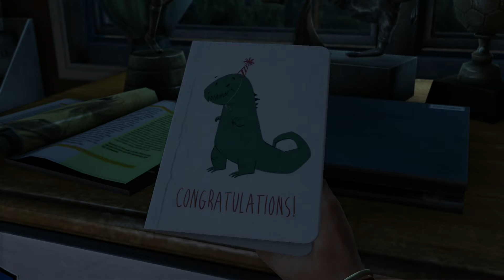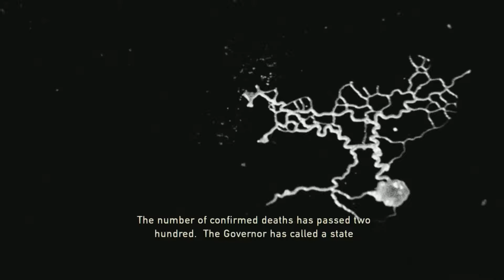The Last of Us Gameplsy